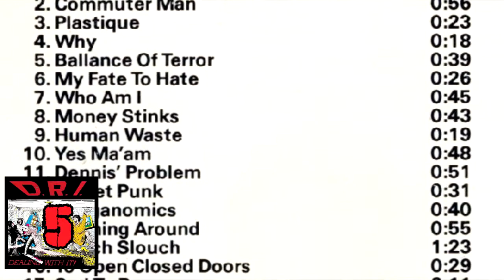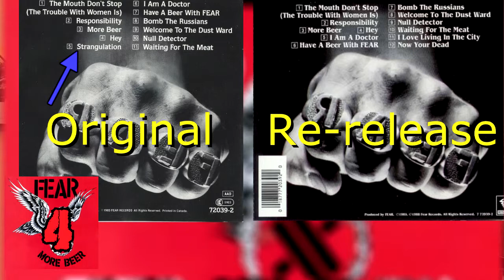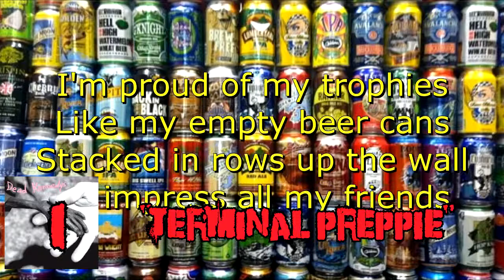Top 10 80s Hardcore-Punk Albums (Part Two)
I go in-depth and share my Top 10 favorite Hardcore-Punk albums from the 80s in a two-part episode.